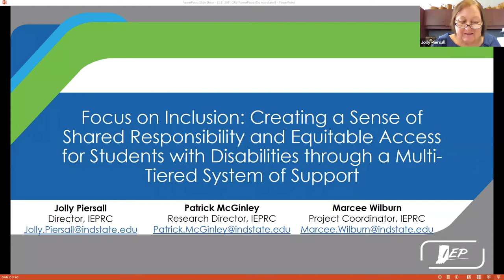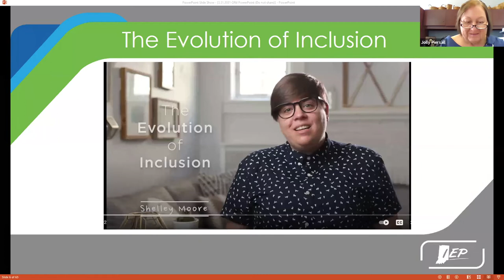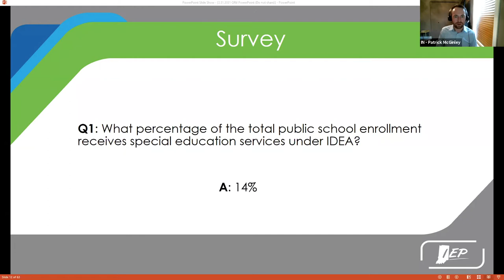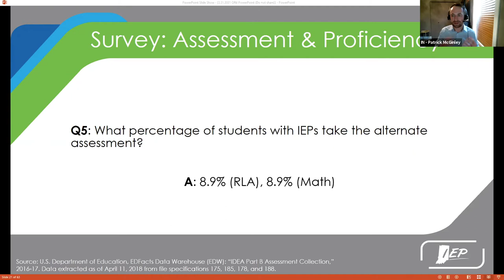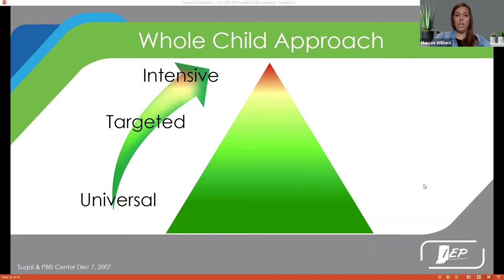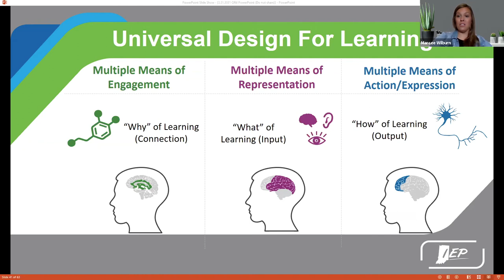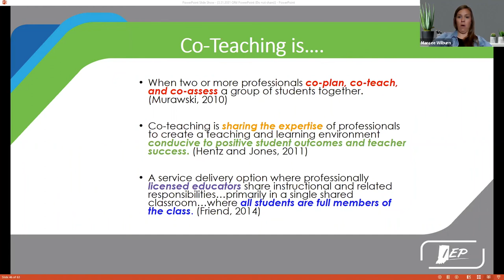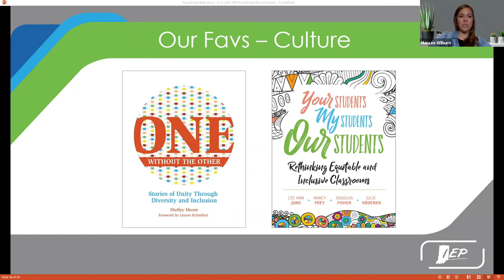Patrick McGinley, Jolly Piersall & Marcee Wilburn - Focus on Inclusion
2021 ORTIi Virtual Conference Series Day 2
Ensuring Inclusive Practices for Students with Disabilities